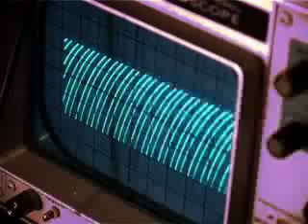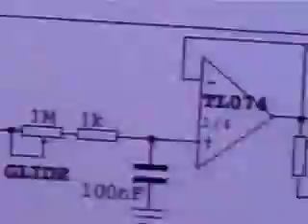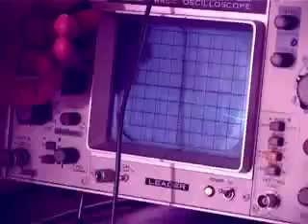siniaalto - hakala osa 2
vintage electronics and that hakala device that was never built ready. video by ilai rämä. sinewave. sinewave. sinewave.